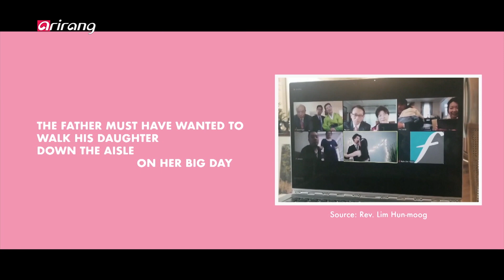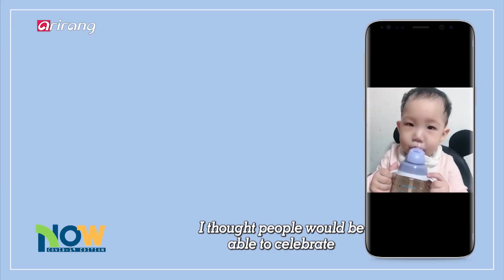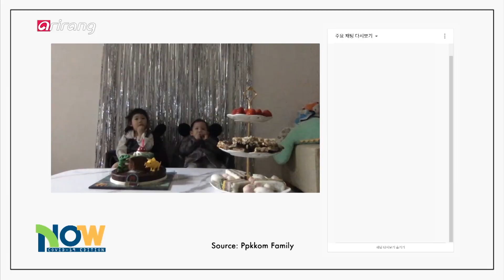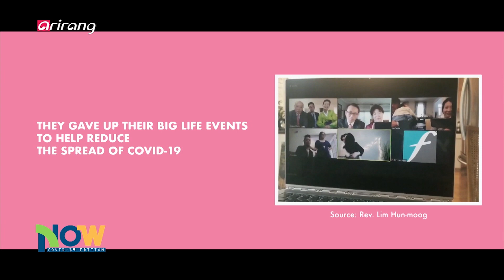[NOW] Navigating the New Normal - Online events (코로나19로 인해 바뀐 일상 – 온라인 행사)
Navigating the New Normal - Online events
코로나19로 인해 바뀐 일상 – 온라인 행사

COVID-19 has changed our version of normal immensely in the last few months. It has led to restrictions and thus postponement of gatherings, events and routine tasks worldwide. However, there are things that cannot be put off even in a time like this, such as weddings and birthday parties. In order to celebrate their big days while complying with the government’s guidelines, some people have moved their big events online. Check out what events are like in today’s Korea.

신종 코로나바이러스 감염증(코로나19) 여파로 엄격한 사회적 거리두기 방침이 시행되고 있음에 따라 교과 수업, 회사 업무, 예배 등 많은 일들이 오프라인에서 온라인으로 대체되고 있다. 행사도 예외는 아니다. 안전수칙을 지키고, 감염 확산을 막으며, 축복 가득한 행사를 치를 수 있는 온라인 결혼식과 돌잔치. 무엇보다 모든 순간이 기록으로 남는다는 것이 큰 장점이라고 하는데... 코로나19 시대, 세계 제일 IT강국 대한민국에서 일어나는 온라인 결혼식과 돌잔치의 모습을 알아본다.